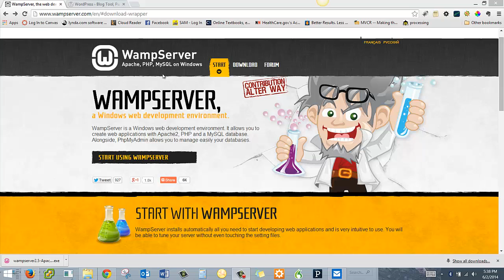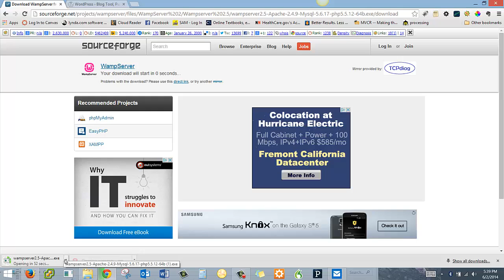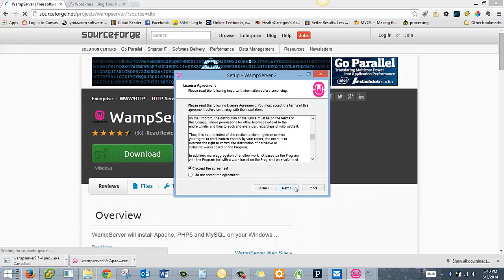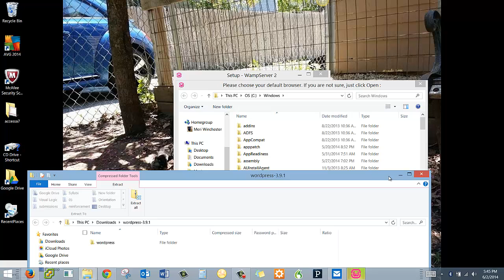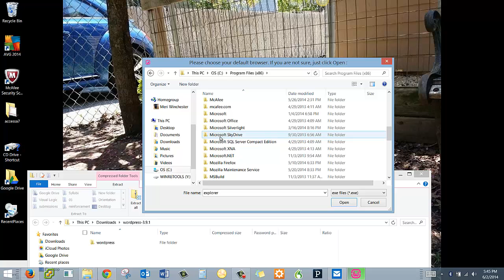Local installation of Wordpress step 1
If you are going to program wordpress, or do any serious development with it, you want a local version on your personal computer or laptop. Typically the way to do this is to use a free -stack- like Wamp - which installs Apache, MySQL, and PHP, all of which are necessary for running wordpress.